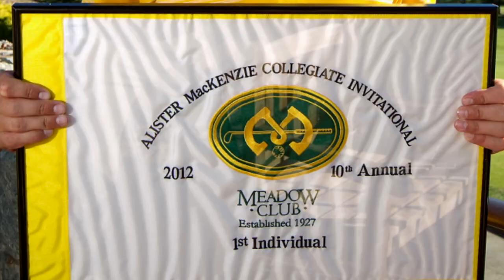NCAA On Campus - Cal Golf